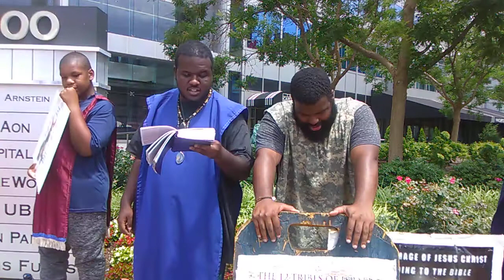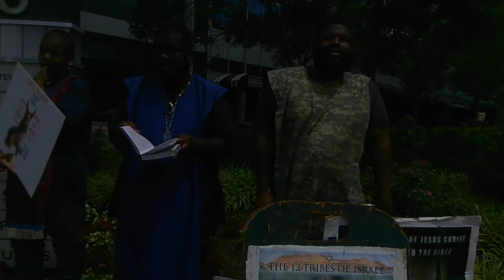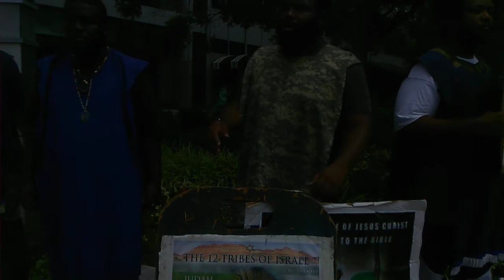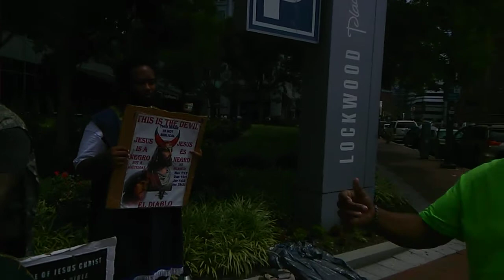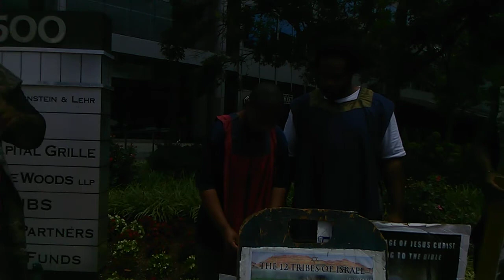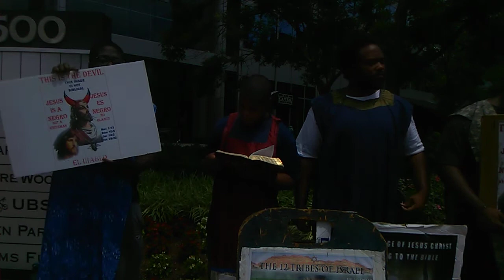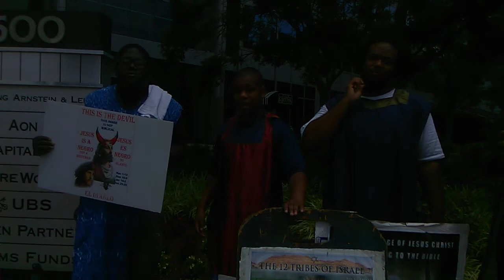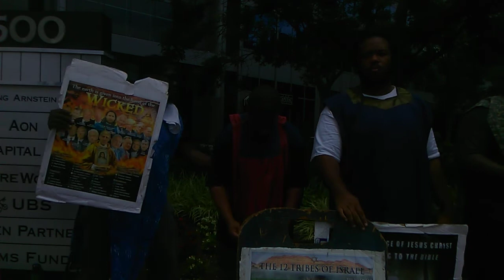5. Sincere Jake stops by the camp and says he can't wait for Babylon to fall